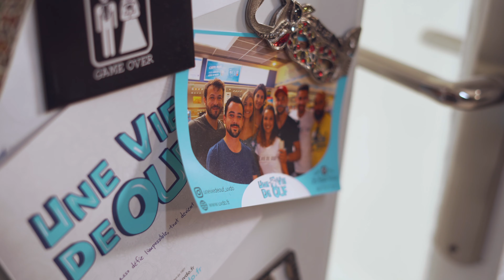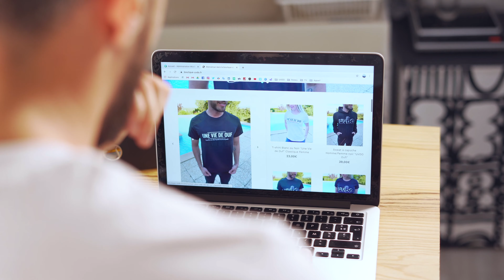Le e-commerce au profit des associations - Témoignage Une Vie De Ouf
Florian Gautier a créé la boutique en ligne de son association Une Vie de Ouf avec la solution e-commerce française WiziShop. La boutique permet de récolter des fonds via la vente en ligne de produits dérivés.